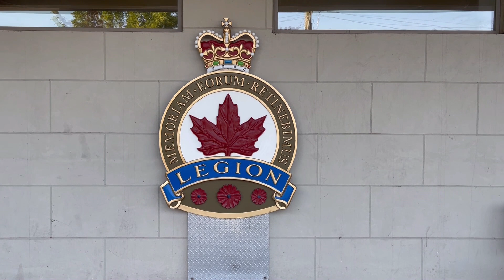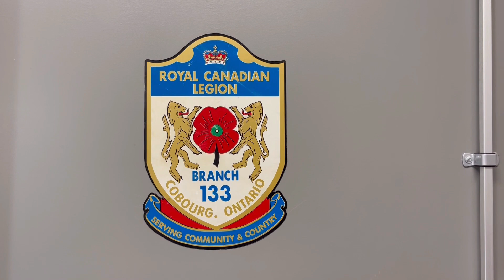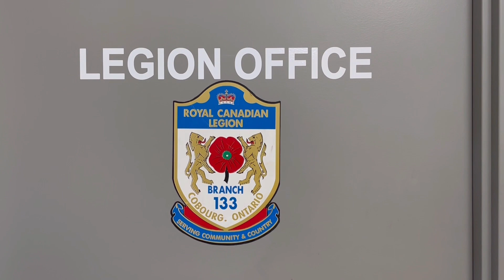Break and Enter Branch 133 Legion Cobourg October 3, 2023